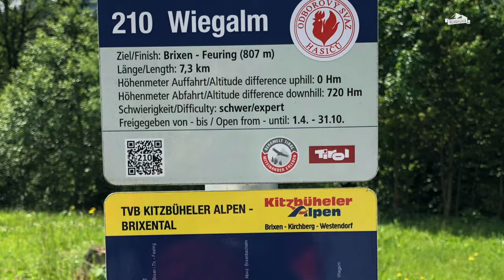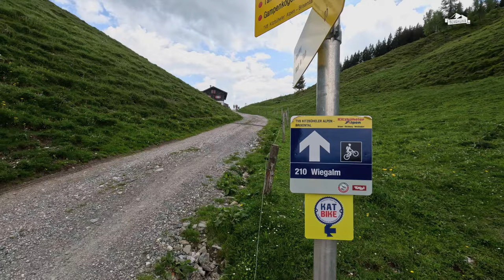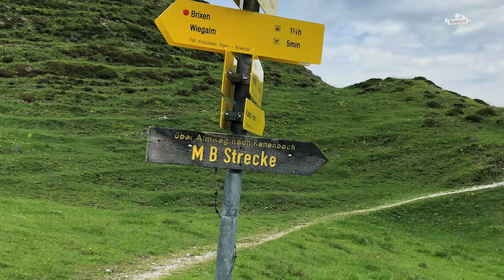KAT Bike E-njoy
Im Sommer 2023 sind wir den KAT Bike E-njoy in Österreich gefahren. Das ist eine ausgewiesene MTB-Route im Bundesland Tirol, die in drei Etappen durch eine wunderschöne Landschaft von Mariastein über Sankt Johann in Tirol bis nach Fieberbrunn führt. Wir haben die Chance genutzt um wieder eine neue Strecke auszuprobieren, die sich ideal für ein verlängertes Wochenende eignet, aber seht selbst!

Transparenzhinweis:
Wir sind die KAT Bike E-njoy auf Einladung der Kitzbüheler Alpen Marketing GmbH gefahren und die Bikes wurden uns für diese Tour von Specialized Germany GmbH zur Verfügung gestellt. Trotzdem sind alle Eindrücke unsere unabhängige und persönliche Meinung, wir erhalten keine Bezahlung.
Anzeige, da Markennennungen.

(Für die Inhalte von externen Webseiten übernehmen wir keine Haftung.)